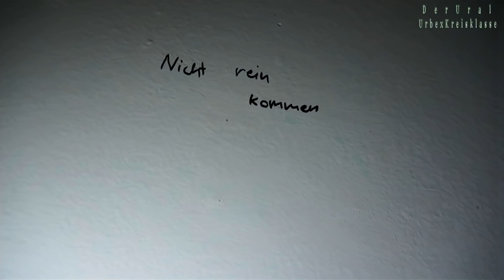NVA Flugplatz Lager !!! Stimmen , da ist jemand !!! Urbex & Lost Place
Beim URBAN EXPLORING (kurz; URBEX) geht es hauptsächlich um das erkunden und erforschen alter verlassener Gebäude wie Krankenhäuser, Wohnhäuser, alte Kasernen sowie alte Bunker, aber auch jegliche anderen verlassenen und geschlossenen Orte! Auf unseren Trips in vergangene Tage und geschlossene Einrichtungen nehmen wir natürlich nichts mit! Wir beschädigen nichts, brechen dabei nichts auf und halten diese Orte geheim um die Popularität dieser Orte möglichst gering zu halten. Ganz nach dem Motto: "Take nothing but pictures, leave nothing but footprints".
Zusammen mit meine Freunde mache ich mich regelmäßig auf die Suche nach neuen Abenteuern und aufregenden Erlebnissen um diese mit euch zu teilen!

(WERBUNG weil Marke erkennbar)
(WERBUNG weil Profil verlinkt)

➥ Drohne
DJI Mavic Air 2
➥ Rucksack
Savage Gear Waterproof
➥ Kleidung
RevolutionRace Nordwand
RruNNex Winter Stiefel
➥ Mein Videoequipment
DJI OSMO Pocket
Huawei P30 Pro
Sony Nex 3N Alpha
➥Meine Lampen
Sofirn SC31 Pro
Sofirn SP33 V3.0
Sofirn C8F
OLIGHT X7R Marauder 2
OLIGHT H2R
OLIGHT Perun Mini
➥ Video Schnitt Programm
Vegas 17 Pro

➥ AMAZON Wunschliste

Sie müssen also den Autor in Ihrem Projekt angeben:
So you have to specify the author in your project
Timelapse by Sascha Ende